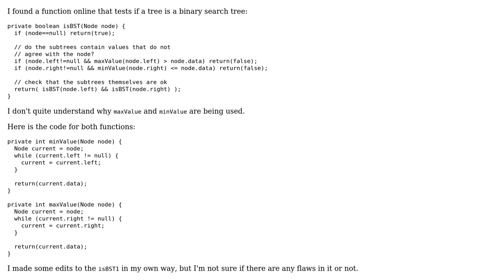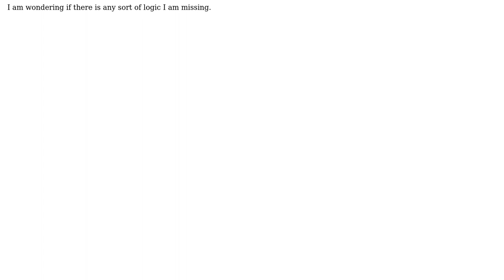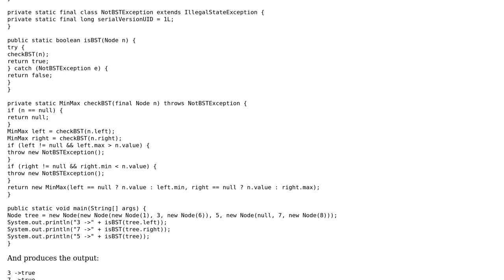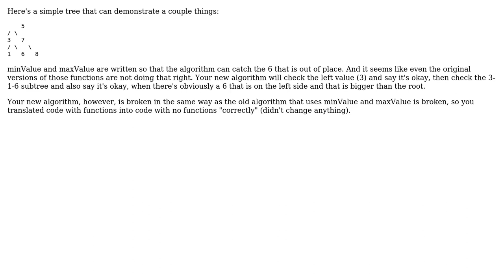Code Review: Testing to see if tree is BST (2 Solutions!!)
Code Review: Testing to see if tree is BST

With thanks & praise to God, and with thanks to the many people who have made this project possible! | Content (except music & images) licensed under CC BY-SA | Music | Images & others | With thanks to user snetch user rolfl user Liondancer user Jamal and the Stack Exchange Network Trademarks are property of their respective owners. You are responsible for your own actions.